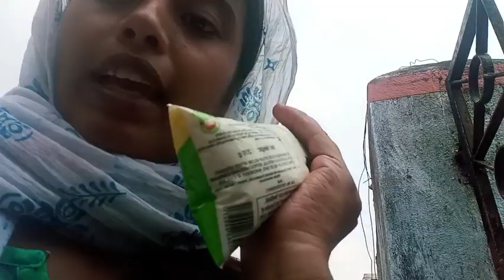দই দুধ juice 🧃 প্রোডাক্ট কিনলে একটু সতর্ক থাকুন একটুতে বিপদ হতে পারে# simple vlogs# bengoli vlogs#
Bengali daily vlog# simple vlogs#
সবাইকে আমার চ্যানেলে স্বাগত সবাই আমার পাশে থাকো । তোমাদের সবারই মনোরঞ্জনের জন্য আমি প্রতিদিন নিত্যনতুন ভিডিও পোস্ট করবো। সবাই আমাকে এই ভাবেই সাপোর্ট করতে থাকো তোমাদের ভালোবাসা আর শুভকামনার জন্য আমি আরো এগিয়ে যেতে পারি।
simple vlogs#